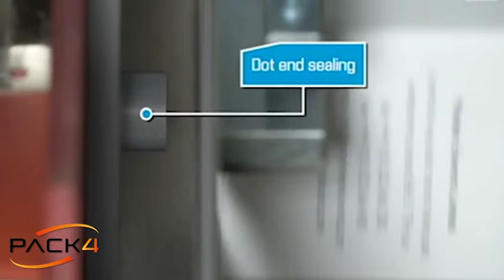Apresentação Overwrapping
Pack4